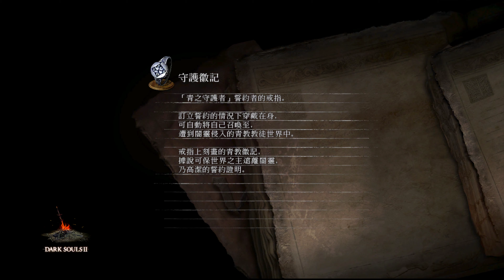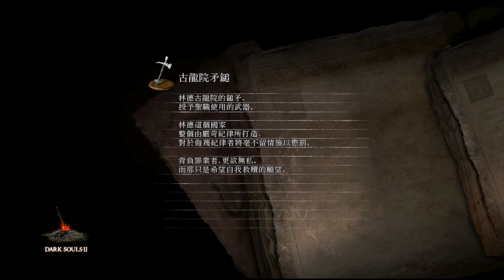黑暗靈魂II Dark Souls II 2024 04 05 28